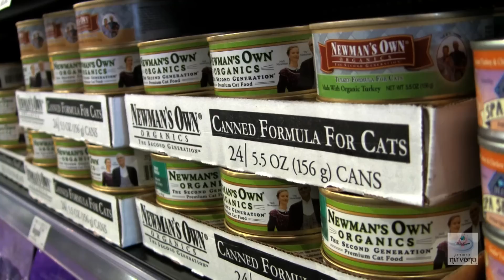What Matters Most Show | Animal Communication Expert | Emerald DuCoeur Interview | Eric Anzalone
Emerald DuCoeur has been in deep communication with animals throughout her life.  In 1997, after the passing of one of her dogs, she began ongoing study of intuitive communication together wit holistic and spiritual healing.  Since then, she has done more than 10,000 consultations with clients in the US, Canada and Europe and taught thousands of people to talk with animals.  Her book, with highlights of feline, canine and equine wisdom will be available in the Fall of 2013.